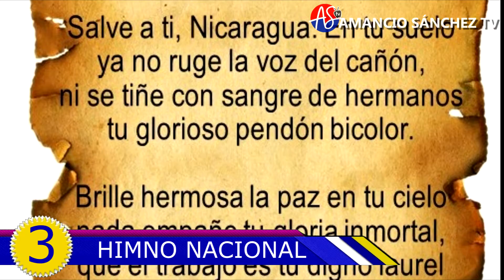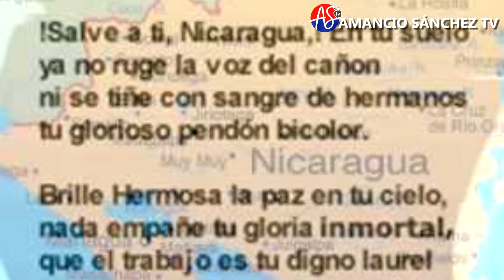Símbolos patrios de Nicaragua - Inspira y Aprende